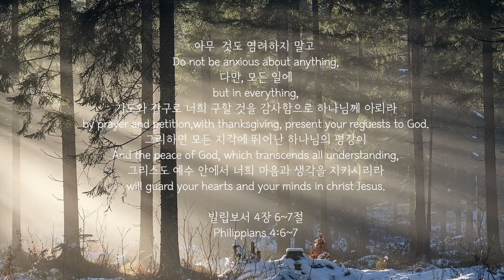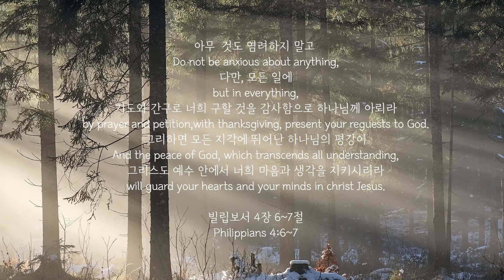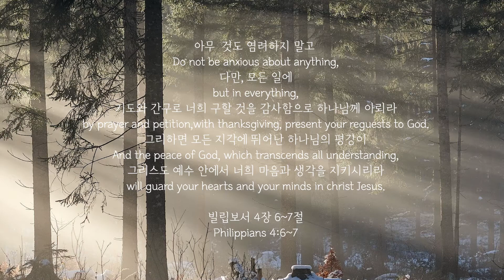마음속에 근심있는 사람( Are You Weary)